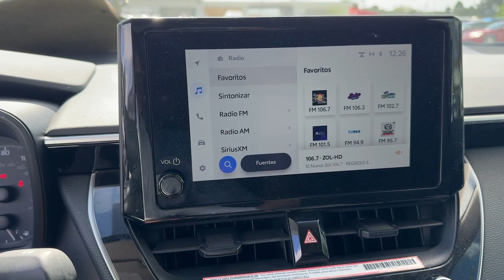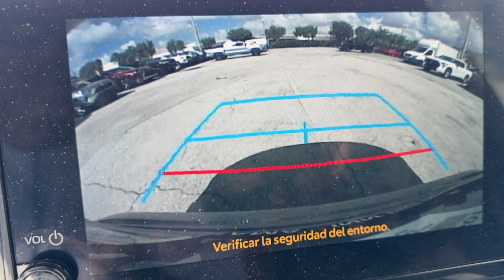2024 Toyota Corolla Hollywood, Lauderdale, Hialeah, Boca Raton, Palm Beach FL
Pre-Owned 2024 Toyota Corolla  available at Toyota of Hollywood located in 1841 N State Rd 7, Hollywood, FL, 33021.
Stock#: 24917001 - VIN#: 5YFB4MDE1RP105966

Your next car could be the  2024  Toyota Corolla.  Make your daily drive efficient and stylish in this well-equipped, affordable Corolla. Smooth and agile, its surprisingly spacious cabin spoils you with desirable infotainment features while its advanced safety tech infuses every journey with confidence.
 These are just some of the great options this vehicle comes with: Keyless Entry, Back-Up Camera, Satellite Radio, Steering Wheel Audio Controls, Alarm, Electronic Stability Control, Bluetooth® Connection, Traction Control, Passenger Vanity Mirror, Tire Pressure Monitoring System. Practicality can be surprisingly stylish! See for yourself when you take this well-designed Corolla out for a test drive. Our professional staff looks forward to giving you excellent service!